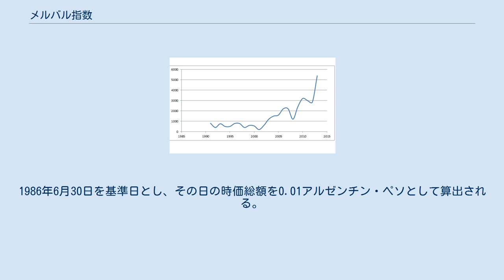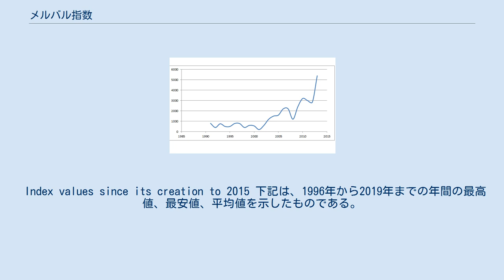メルバル指数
S&Pメルバル指数（エス アンド ピー メルバルしすう）は、アルゼンチンを代表する株価指数。
ブエノスアイレス証券取引所に上場する銘柄の中から、出来高と売買代金に基づき選定された銘柄で構成される時価総額加重平均型株価指数である。
MERVAL指数とも表記される。
MERVALとはMERcado de VALoresを短縮したもので、「 株式市場」を意味する。
1986年6月30日を基準日とし、その日の時価総額を0.01アルゼンチン・ペソとして算出される。
 S&P ダウ・ジョーンズ・インデックスとBYMAの提携により運用されている。
 構成銘柄は、過去半年間の出来高に基づき、3ヶ月ごとに見直される。
 Index values since its creation to 2015 下記は、1996年から2019年までの年間の最高値、最安値、平均値を示したものである。
この期間において、アルゼンチン金融危機 (1998年-2002年)を受けて2001年に最安値を記録したが、その後急回復した。
 ^ “S&P MERVAL (ARS) TR - S&P Dow Jones Indices”. espanol.spindices.com. 2020年8月30日閲覧。
^ “MERVAL Index (Argentina) Yearly Stock Returns”. 2020年1月19日閲覧。